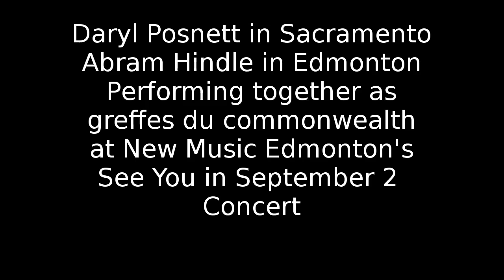2016-09-17 greffes du commonwealth at NME SYOSIS Cross Rockies NINJAMBIENT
At NME's SYOSIS

greffes du commonwealth played this set.

greffes du commonwealth consists of Daryl Posnett playing from his studio in Sacramento and Abram Hindle performing with a kinect camera based instrument on stage.

Recorded in Edmonton, AB, Canada